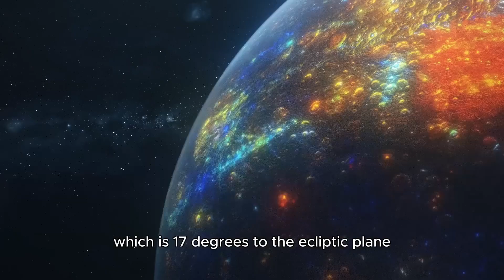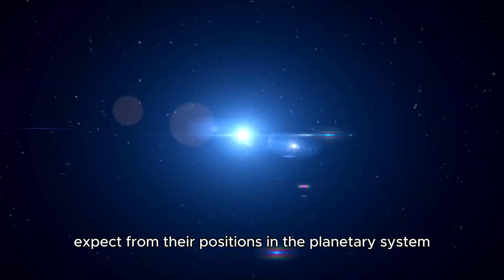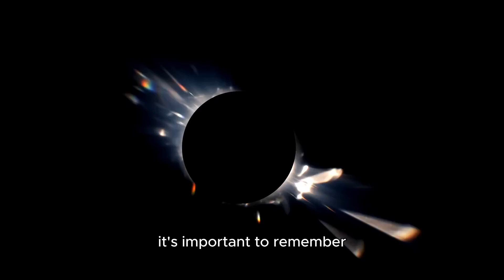MYSTERIOUS Object Just SMASHED Into Neptune – James Webb Caught It!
The James Webb Space Telescope (JWST) has just captured something huge colliding with Neptune! 🌍💥 Scientists were not expecting this, and the discovery has left astronomers scrambling for answers.

Could it be an asteroid, a comet, or even an unknown space object? What does this mean for Neptune’s atmosphere and its mysterious storms? 🌪️ Join us as we break down this shocking space event and what it could mean for the future of our solar system! 🚀✨

📌 Watch till the end to uncover the full mystery!

⏳ Timestamps:
00:00 - Intro – A Shocking Discovery! 🚀
00:40 - What Did James Webb Detect? 🔭
02:10 - How Big Was the Impact? 💥
04:30 - What Could Have Caused This? 🤔
07:00 - How Will This Affect Neptune? 🌊
09:20 - What Scientists Are Saying Now 🧑‍🔬
11:45 - Final Thoughts & Future Discoveries 🌌